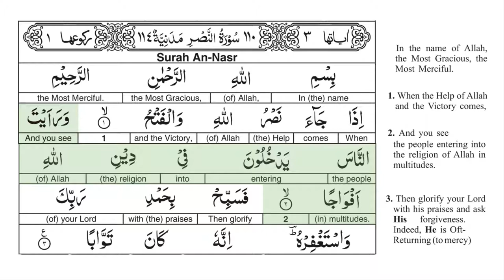Surah 110 An Nasr With Arabic Text By Sheikh Saad Al Ghamdi